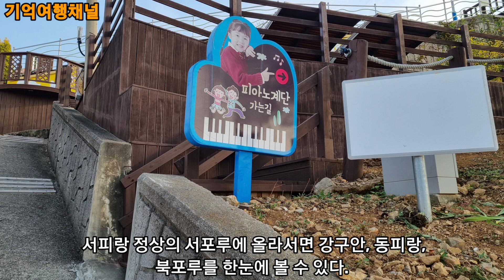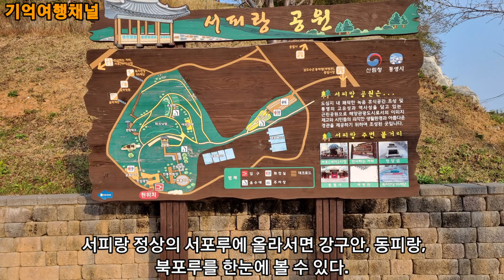통영여행 |통영애온나 |통영서피랑에서 통영의 멋진 경치를 감상하세요